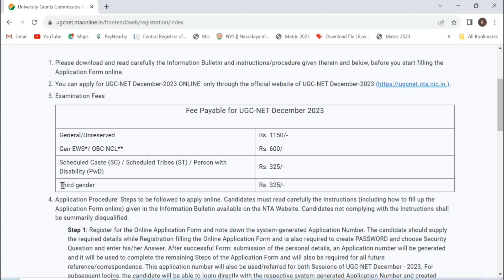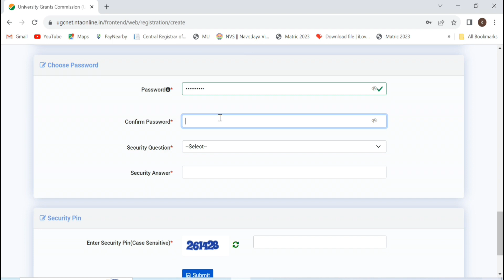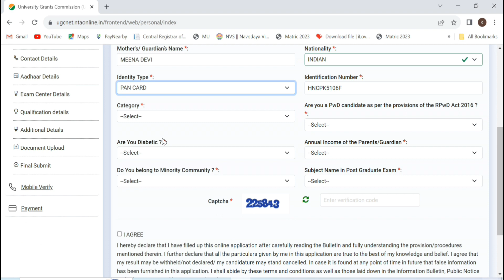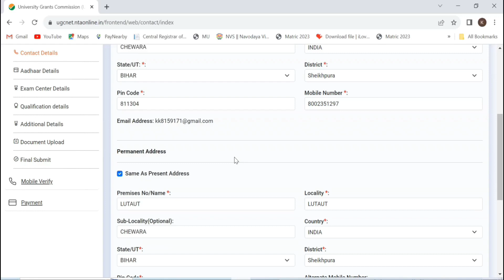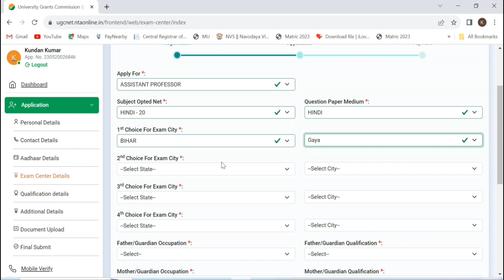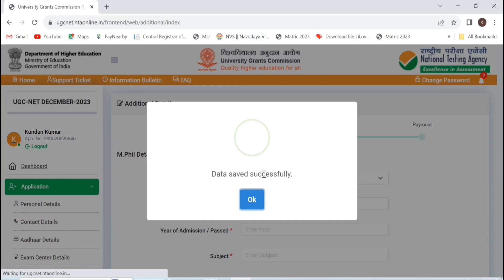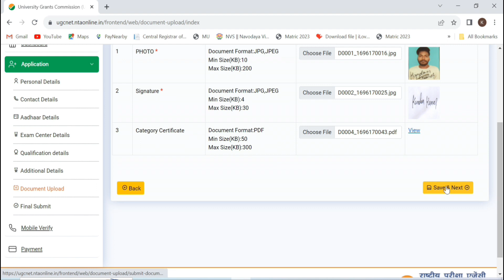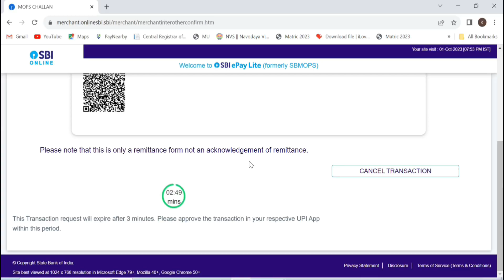UGC NET Dec 2023 Online Form Kaise Bhare |UGC NET Form 2023 -How to Fill UGC NET Dec 2023 Form Apply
Hi

UGC NET Dec 2023 Online Form, UGC NET Dec 2023